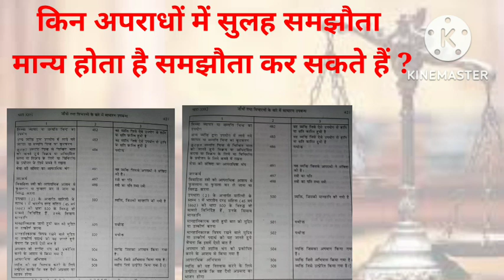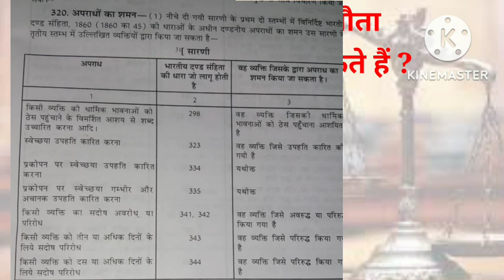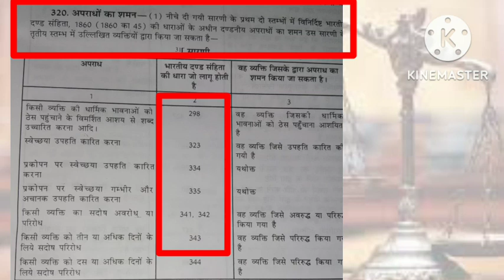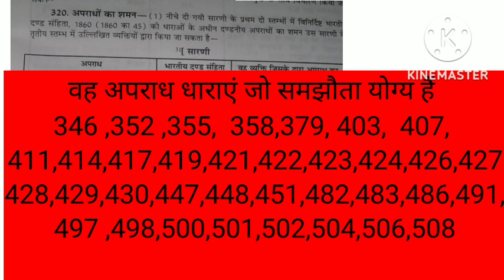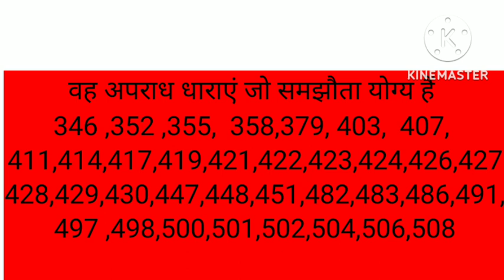CRPC धारा- 320 किन-किन अपराधों में समझौता हो सकता है और किन अपराधों में समझौता नहीं कर सकते